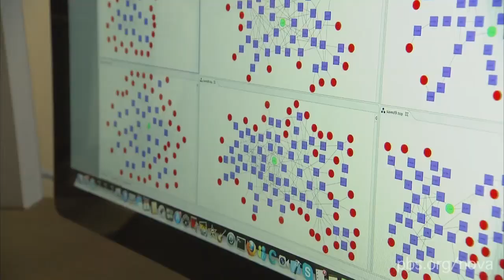Cyber War Games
A project called DETER allows researchers to practice fighting cyber crimes.

Anna on Twitter: @anna_rothschild

PRODUCTION CREDITS

Animated and Narrated by Anna Rothschild

Original Footage

IMAGE
(main image: View Out Window)